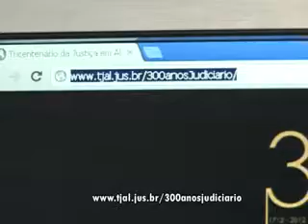Comemorações tricentenário TJ/AL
Tribunal de Justiça de Alagoas iniciou nesta semana as comemorações do 300 anos da Justiça em Alagoas.